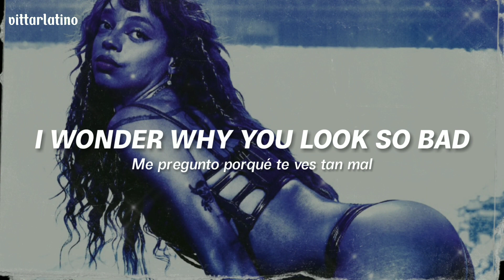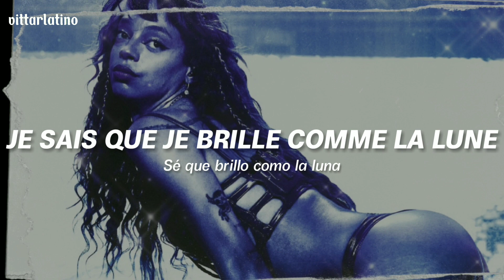Urias - Ultimate One (Letra//Lyrics)